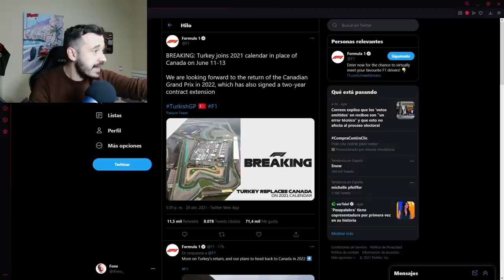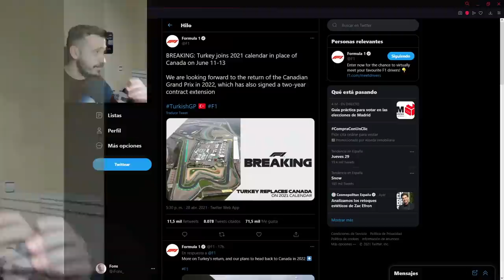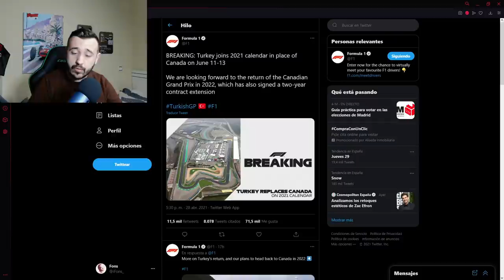TURQUÍA, EL MEJOR SUSTITUTO POSIBLE PARA CANADÁ | Fórmula Fons